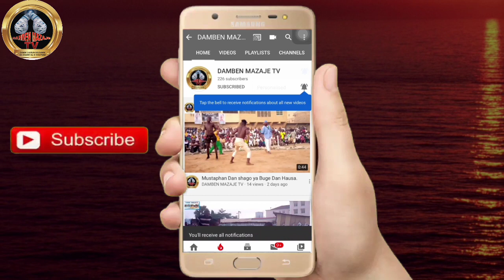Tofik Dogon Ebola ya Buge Bahagon Mancha jiya a Damben Motar kaduna